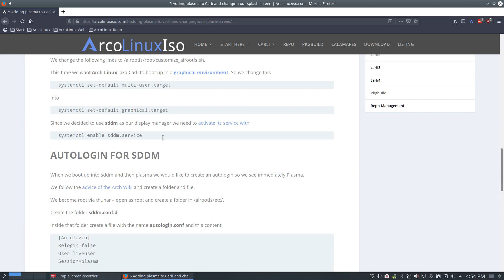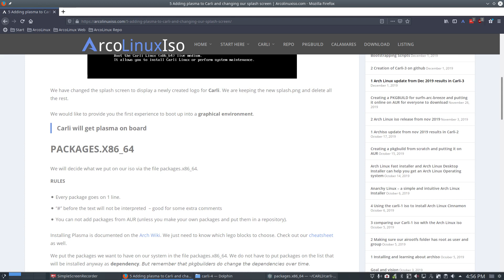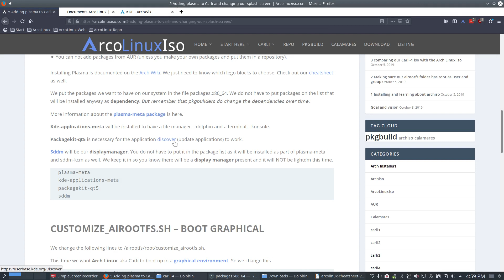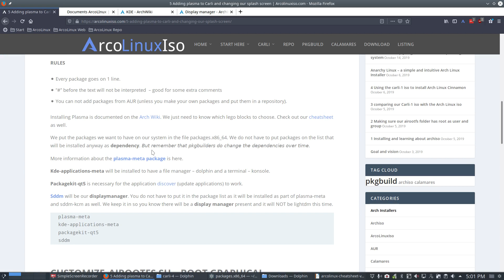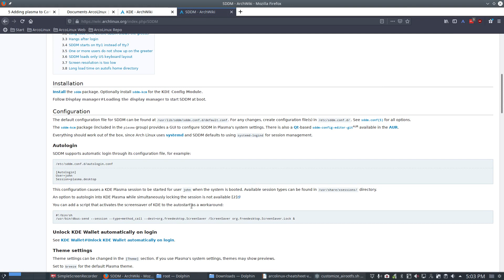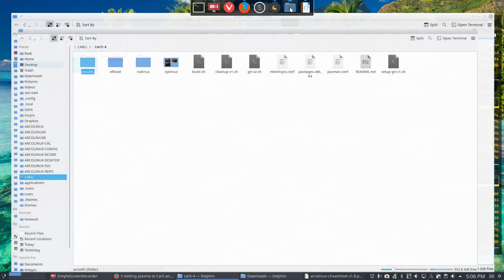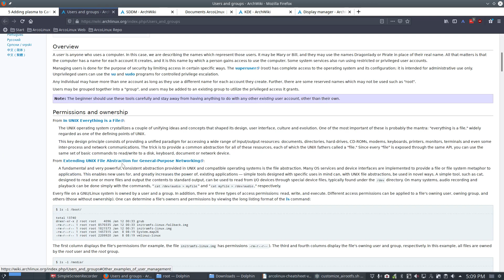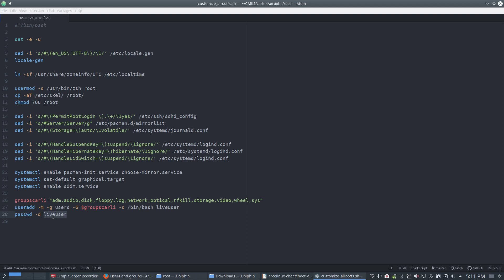ArcoLinux : 1281 Carli 4 - installing plasma, configure sddm and new splash screen